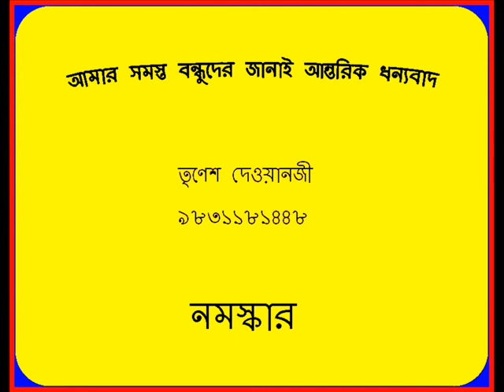MONO MOR MEGHERO SANGEET - MUSIC TRACK OF RABINDRA SANGEET